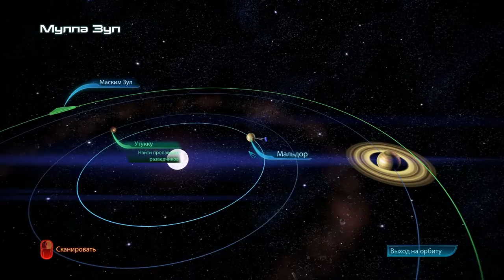Mass Effect 3 – Утукку, рахни.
Вместе с Явиком миссия имеет особый колорит. И Тали забавная.